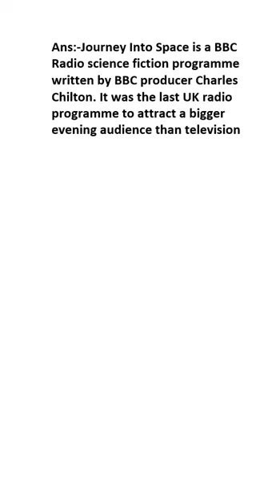What is Journey into Space?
Journey Into Space is a BBC Radio science fiction programme written by BBC producer Charles Chilton. It was the last UK radio programme to attract a bigger evening audience than television